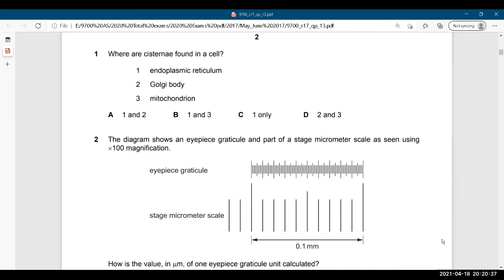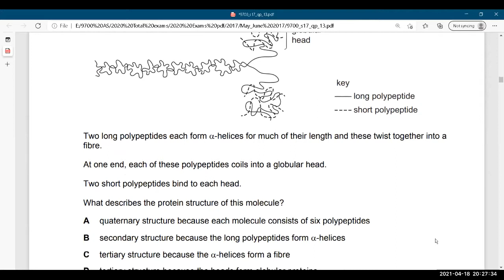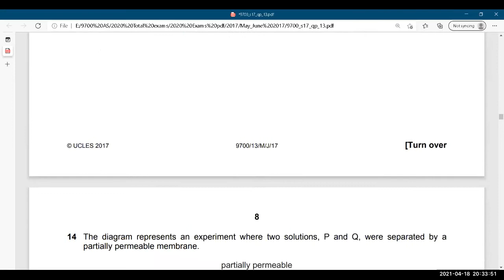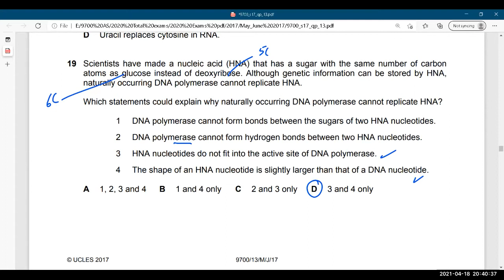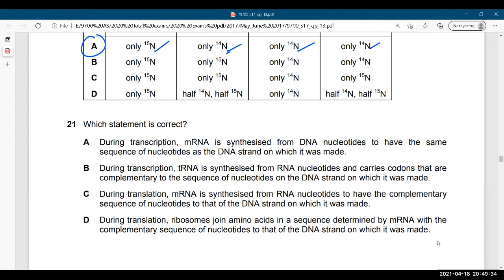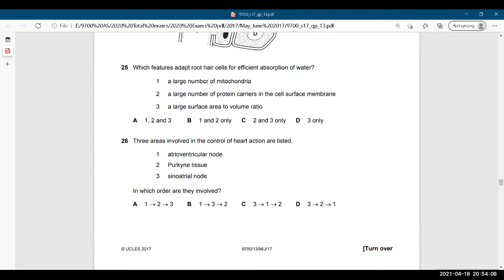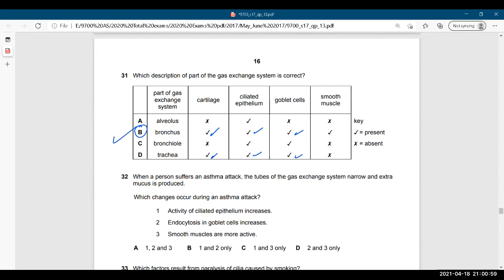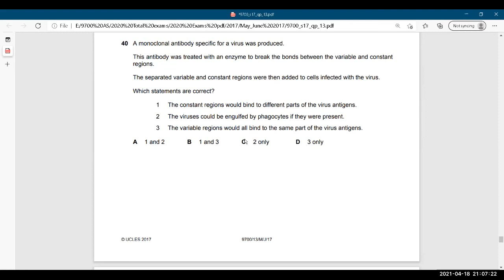9700/13/M/J/17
Answering paper 1 exam 9700/13/M/J/17